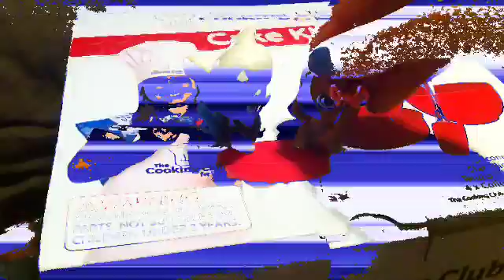"Fools In Love" Fan Video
Fan video of "Fools In Love" by Kady Z.